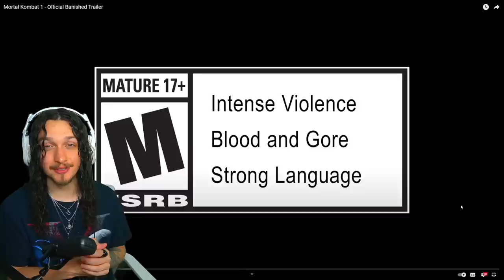MORTAL KOMBAT 1 - REPTILE, HAVIK, ASHRAH & SAREENA REVEAL TRAILER REACTION! (The Banished Trailer)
MORTAL KOMBAT 1 REPTILE, HAVIK, ASHRAH & SAREENA REVEAL TRAILER REACTION! In this video, you'll get my live reaction to the newest MK1 trailer that dropped during the EVO convention in Las Vegas this afternoon! Anyways, what do you all think of this new trailer for Mortal Kombat 1? Who else do you want to see join the MK1 roster? Let me know!